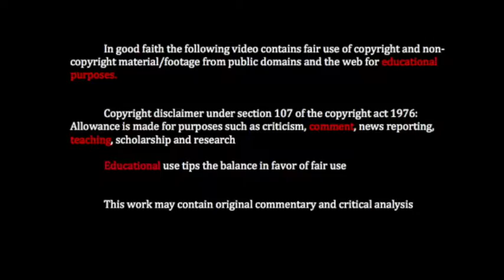08 Betis Sociedad